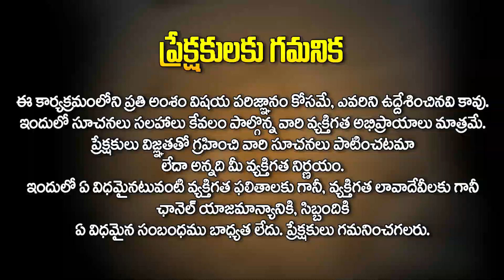మేష రాశి డిసెంబర్ ఫలితాలు : Mesha Rasi || Rasi Phalithalu || Horoscope in Telugu || Meenakshi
మేష రాశి డిసెంబర్ ఫలితాలు : Mesha Rasi || Rasi Phalithalu || Horoscope in Telugu || Meenakshi @AkarshaDevotional